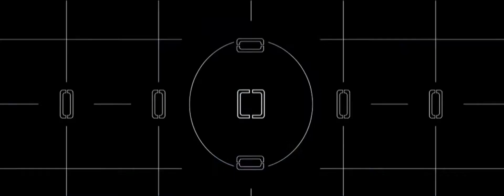PIAGET x Yang Mi 杨幂, Liu Haoran 刘昊然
伯爵 피아제 ピアジェ PIAGET x Yang Mi 杨幂, Liu Haoran 刘昊然